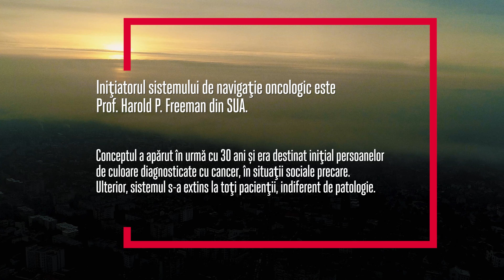Navigand impreuna spre viitor - Centrul de Excelenta in Patologia Sânului din Spitalul Euroclinic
Diagnosticul de cancer de sân schimbă dramatic viața oricărei femei. Pacienta nu trebuie să ducă o luptă singură, iar in Centrul de Excelenta in Patologia Sânului din Spitalul Euroclinic, primul și singurul centru din țara noastră dedicat tratamentului afecțiunilor mamare, acreditat SRC (Surgical Review Corporation) are alături de ea o întreaga echipă multidisciplinară.

Această echipă insoțește pacienta pe tot parcursul procesului de evaluare, diagnosticare și tratament, oferindu-i nu doar empatie și sprijin, ci și o perspectivă spre vindecare.